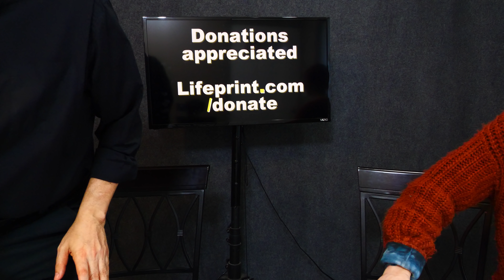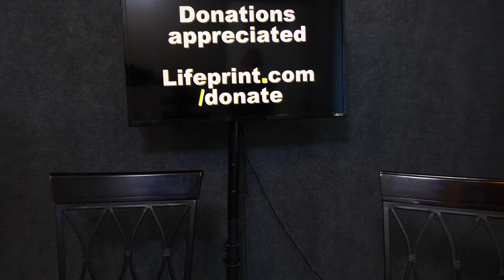021 ASL American Sign Language Vocabulary Expansion Series (Dr. Bill) (Alex)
Thanks! Your contribution will help more people all over (including parents of Deaf children) to learn sign language!
Thanks!
American Sign Language (ASL) taught by Dr. Bill Vicars who is Deaf/hh. He holds an earned doctorate (accredited) in Deaf Studies from Lamar University in Texas and teaches Deaf Studies and ASL full-time (as of this post) as a tenured full-Professor (and former ASL program coordinator) at a major four-year state university.  These videos do not use sound.  The lessons are taught without voice.  If the signing seems fast you are encouraged to first study the lessons and then come back and watch the video.  This is an actual ASL and/or IPP (Interpreter Preparation Program) student. You can learn along with her as she progresses. For additional lessons and signing information, visit Lifeprint.com.

Want to order a USB drive with four semesters worth of ASL instruction? (ASL 1, ASL 2, ASL 3, and ASL 4)  for $79.95?  See "SuperUSB" in the ASLUniversity bookstore at:

- Dr. Bill